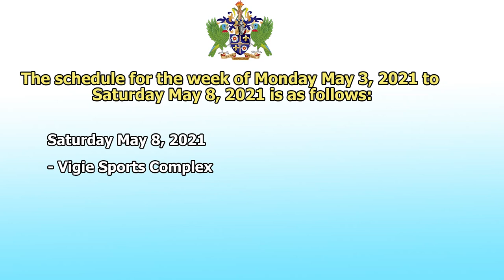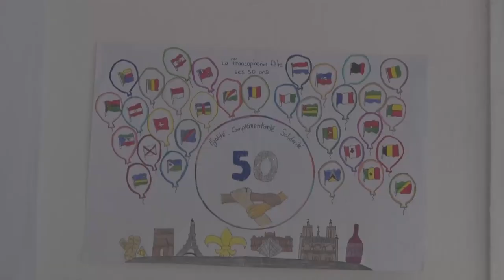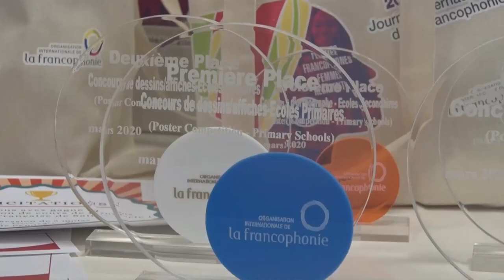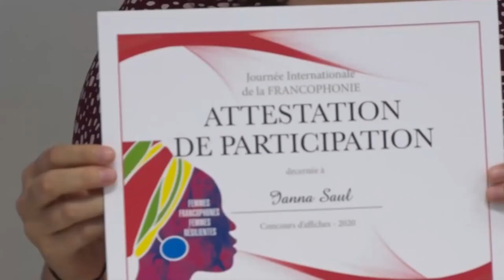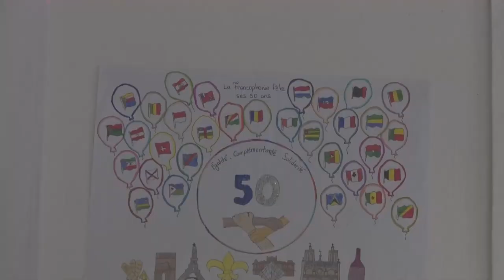NTN Nightly News (May 5, 2021)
In the evening news package:
The Prime Minister assures that the State of Emergency does not hinder the upcoming general elections; the Ministry of Infrastructure mobilizes its response mechanism as the 2021 hurricane season approaches; and the football taskforce is soon to be re-established.